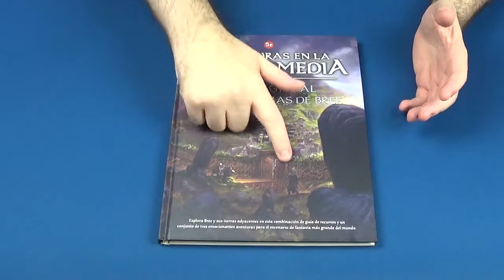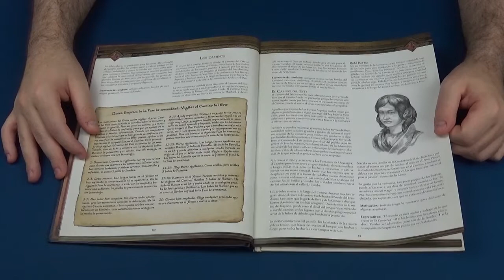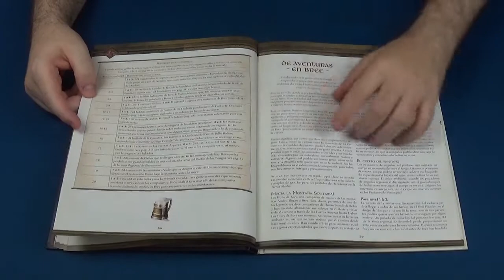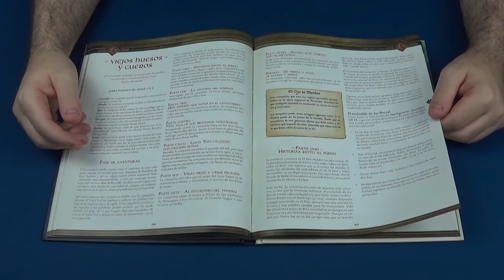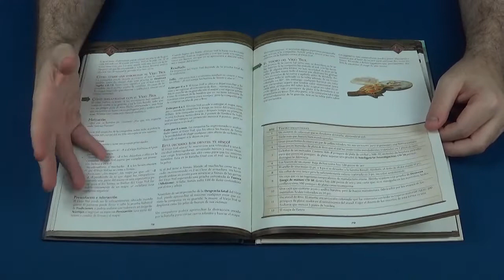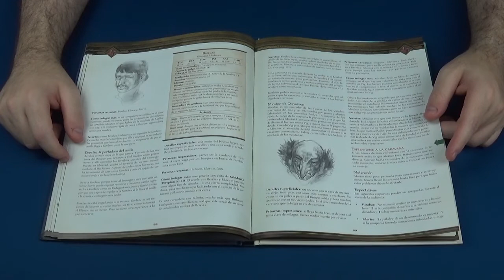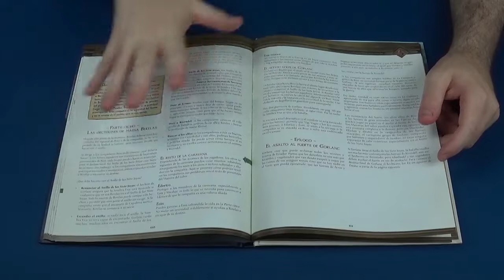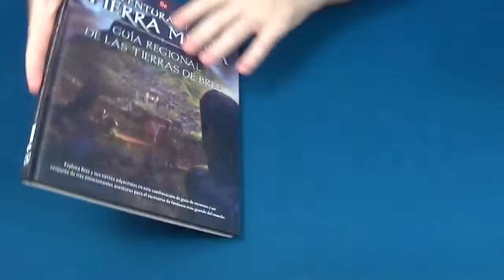Aventuras en la Tierra Media: Guía Regional de las Tierras de Bree - Devir - Videoreseña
Este libro lo podrás comprar próximamente en Zacatrus.

- Inicio del Vídeo 0:00
- Presentación: 0:05
- Contenido del Libro: 2:41
- Aventuras con Spoilers 10:32
- Opinión personal: 21:28

Volvemos a la Tierra Media, y lo hacemos con la Guía Regional de las Tierras de Bree para el juego de rol Aventuras en la Tierra Media que edita en nuestro idioma Devir.

En este suplemento nos encontramos todo un escenario de campaña para este lugar tan icónico de la Tierra Media y sus alrededores. Con la mítica posada de el Poni Pisador y muchas aventuras que vivir en sus alrededores y en la propia Bree.

Si queréis ver mapas de toda las zona, personajes no jugadores importantes, la fauna y la flora, nuevos monstruos, semillas de aventuras y aventuras en si, este es vuestro suplemento.